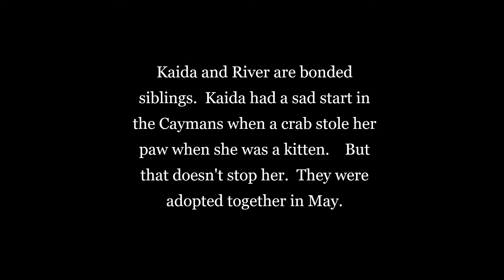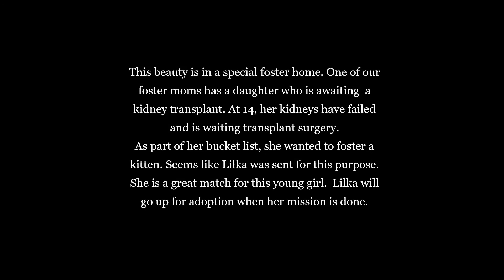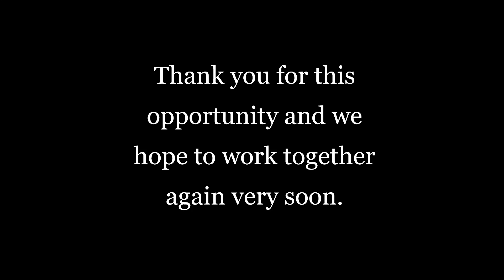Our tribute to our Cayman Islands cats.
Team Cat Rescue is a registered charity and foster based cat rescue in the Greater Toronto Area.